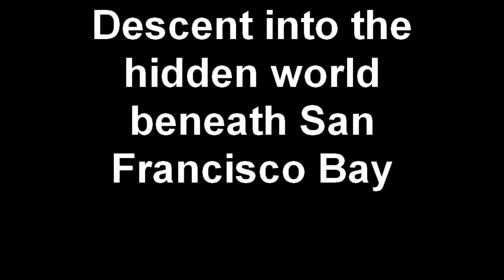Journey through the hidden world beneath San Francisco Bay HD